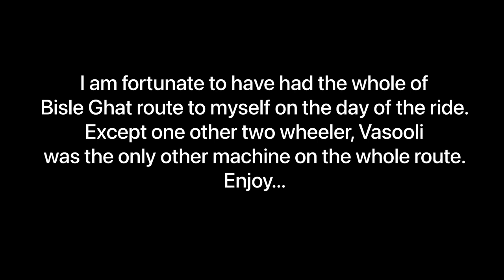Foggy Drizzly ride through empty Bisle Ghat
In this video, I ride through Bisle Ghat in the early hours of the day and was pleasantly surprised to find out that I was the only person using that stretch of the road on that day. It is almost impossible to find such empty roads nowadays.
Except for one other person on two wheeler, I didn't find anyone else using that road and the two wheeler rider seemed like a local. This video was recoded long back. I think it was my second week of vlogging. So, please excuse the unclear footage as I didn't remember to clean to camera lens from time to time. Enjoy the ride.